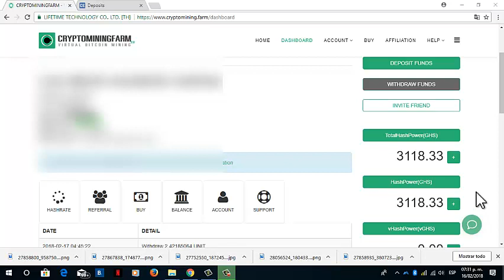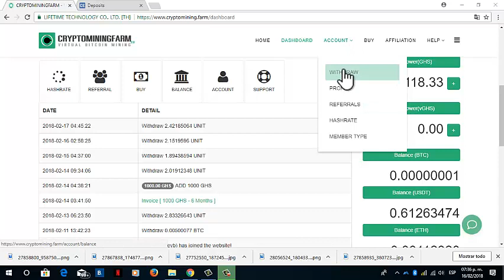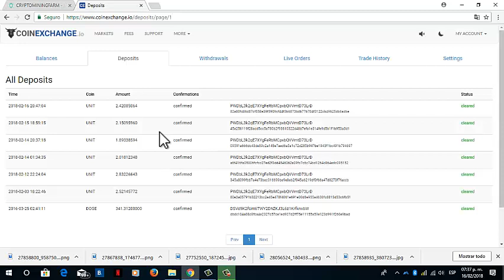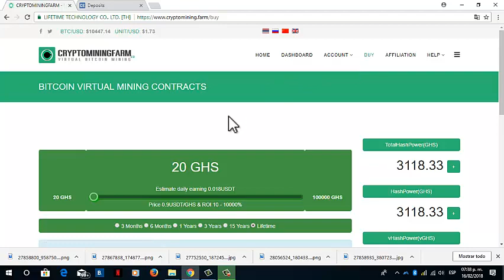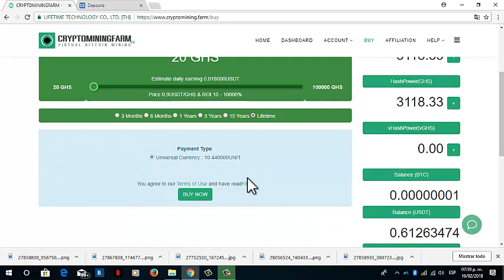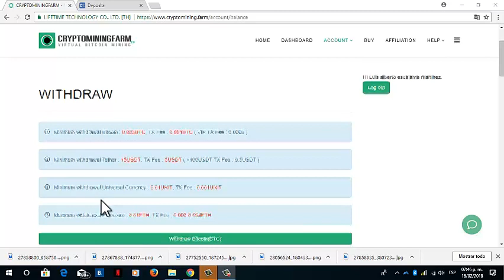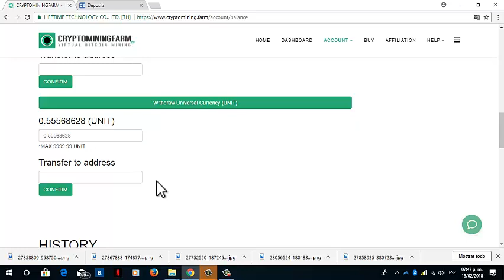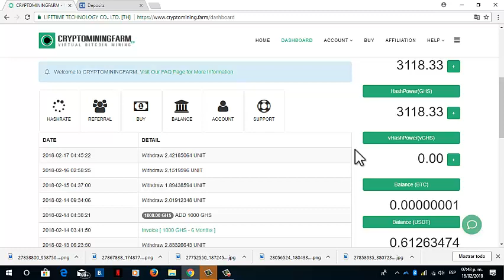Como minar BITCOIN, ETHEREUM, TETHER Y UNIT con Cryptominingfarm (mineria en la nube)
La mejor pagina de mineria en la nube sin lugar a duda es Cyptominingfarm esta pagina viene pagando desde el 2014 sin ningun inconveniente ademas ofrece contratos de mineria muy rentables que sin duda nos dejaran excelentes ganancias :)